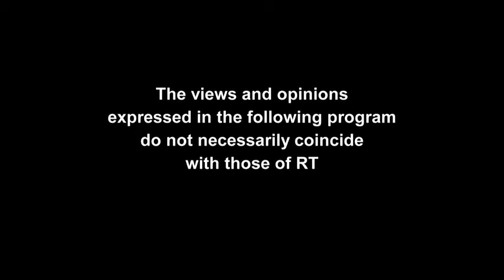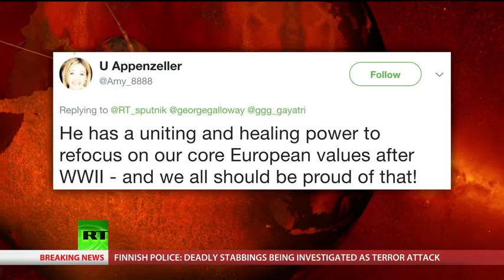SPUTNIK 189: George Galloway Interviews Dr. Russell Foster & Dr. Tomasz Pierscionek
It is a moot point whether President Macron or President Trump will tumble into the 20 percent public approval range first. The ‘French Tony Blair’ hit the barn door of defeating Marine Le Pen easily enough after both the French Conservative Party AND the French Labour Party failed to make the final run-off. But it’s been 100 days since. He was the man who came from nowhere, who created a party out of nothing, rien. Is he the future, not just for France but for all of us? So, who better to help us find out this week than Dr. Russell Foster of King’s College London.
So, Donald Trump for the time being remains the President of the United States and his deep state enemies swarm around him. But, has he made a potentially fatal error over Charlottesville? It may have achieved a critical mass of disapproval, but does this internal crisis make the US less or more dangerous to the rest of the world? As the US begins to fall apart at the racial seams, we invited Dr. Tomasz Pierscionek, editor of the London Progressive Journal, into the Sputnik studio to discuss what next on the front line between Russia and the US.